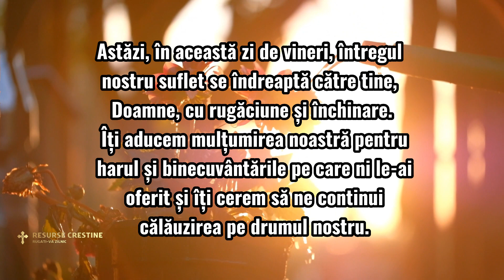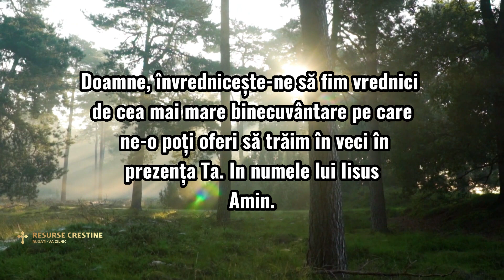RUGĂCIUNE ÎN SFÂNTA ȘI MAREA ZI DE VINERI